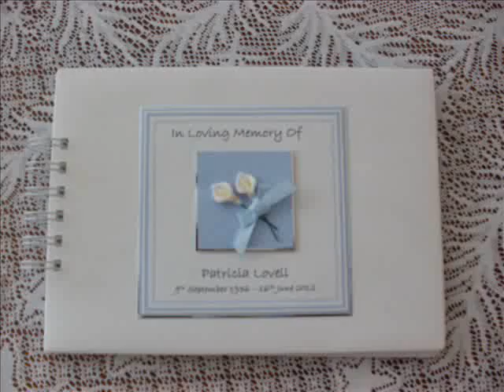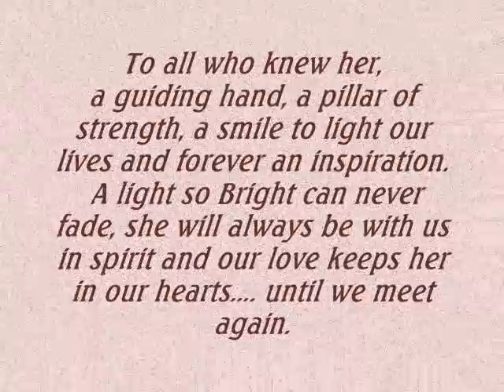In loving memory of Patricia Lovell.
My amazing mum, gone a year ago today. Where has the time gone?... it feels like I held her hand just yesterday! We still miss her terribly every day so the kids and I decided to make this video in her memory. Please watch and send her your loving thoughts.